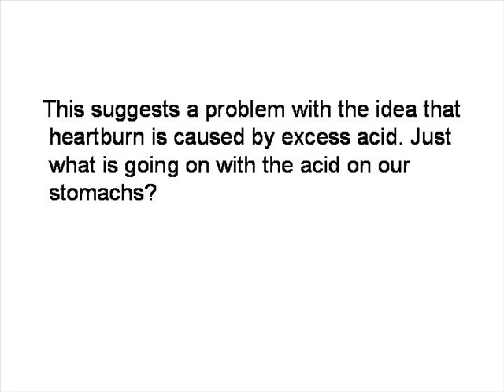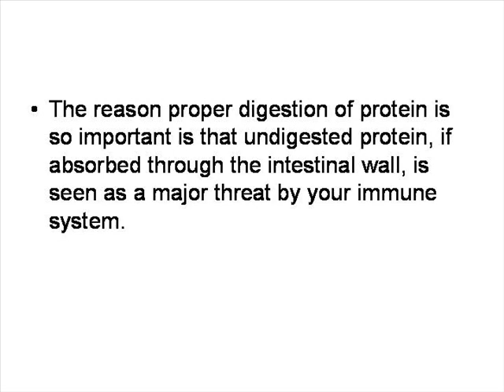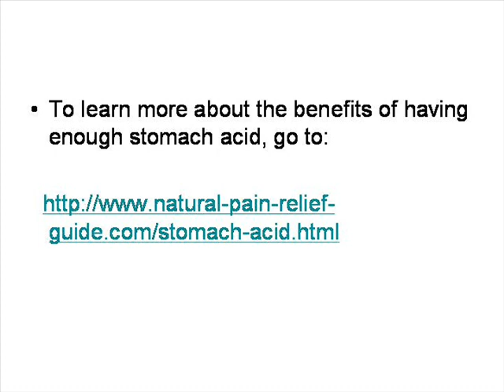Stomach Acid - Its Role and Importance for Prevention of Heartburn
In heartburn the real problem is not excess stomach acid but not enough.  Lack of acid impairs digestion causing acid reflux.  Antacids relieve symptoms but long-term are making the problem worse.